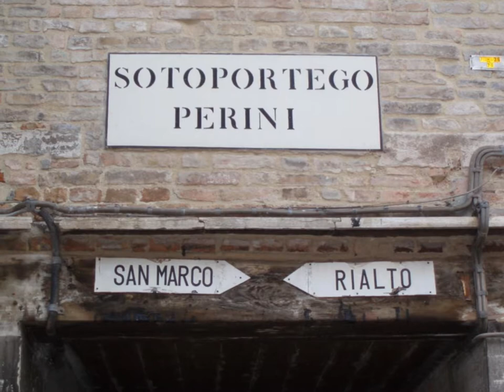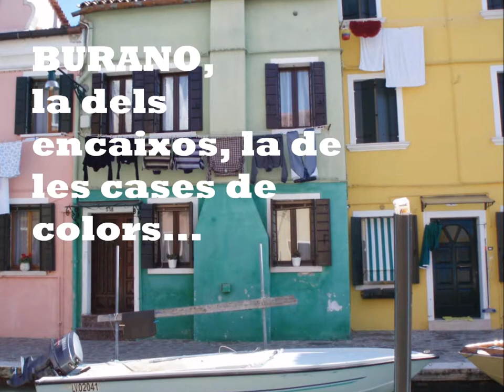VÍDEO VENECIA 1ª PART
Les fotos pertanyen al bloc RACÓ VIATGER DE MARILÓ i complementen un text que descriu un passeig per Venècia i les illes.